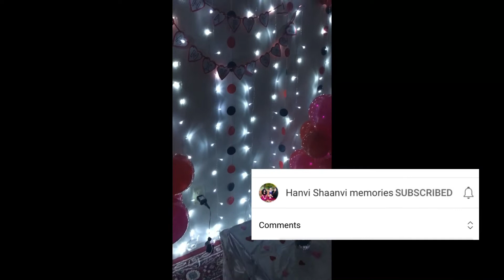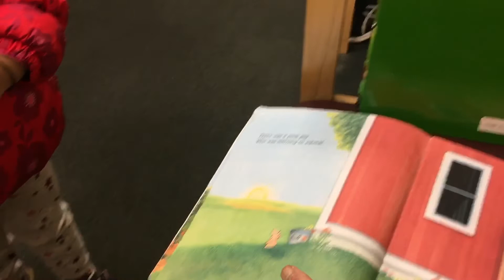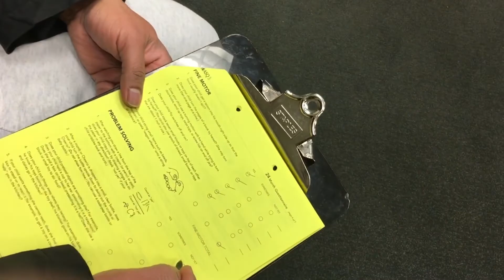Our anniversary vlog |Shaanvi annual checkup |kids hospitals in USA |Temple visit |Telugu vlogs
Hi hello andi this is kalpana
Welcome to  Hanvi Shaanvi memories

Our anniversary vlog|shaanvi annual checkups|Temple visit|kids hospitals in USA |Telugu vlogs